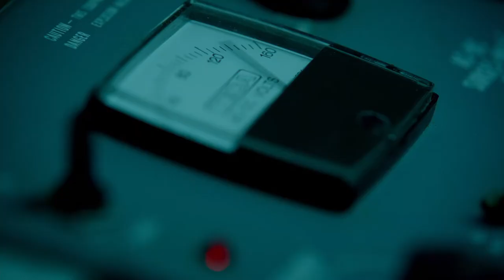My Name is John Constantine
First video finally up! Enjoy.
Footage used from Constantine TV show. Rightful ownership belongs to NBC.